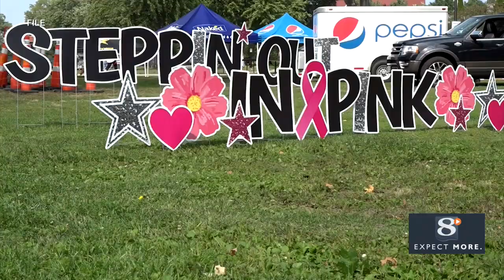Early registration for Steppin' Out in Pink starts Monday